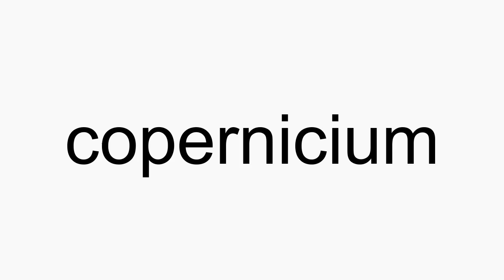How to pronounce copernicium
copernicium American English pronunciation. How to pronounce copernicium correctly. How to say copernicium in proper American English.